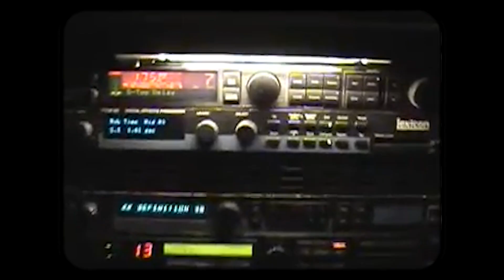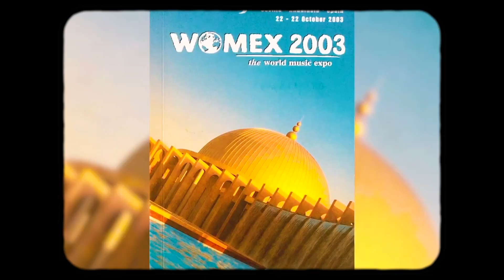30 Years of WOMEX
Celebrating 30 Years of WOMEX in Manchester – Special Anniversary Edition

Since 1994, WOMEX has been the leading platform for global music, bringing together performing artists, industry professionals, and music enthusiasts from around the world. Over the past three decades, it has become a hub for cross-cultural exchange, driving diverse musical expressions onto stages worldwide.

This special 30th-anniversary edition, hosted in Manchester—a city known for its rich musical heritage and cultural diversity—marks a celebration of music, creativity, and community. With performances that challenge the boundaries of genre and tradition, and discussions shaping the future of music, WOMEX continues to push the limits of innovation and collaboration.

Join us as we honor three decades of promoting musical diversity and building global connections through the power of music.

Berlin (1994, 1999, 2000) Brussels (1995) Marseille (1997) Stockholm (1998) Rotterdam (2001) Essen (2002, 2004) Newcastle (2005) Sevilla (2003, 2006, 2007, 2008) Copenhagen (2009, 2010, 2011) Thessaloniki (2012)  Cardiff (2013) Santiago de Compostela (2014, 2016) Katowice (2017) Las Palmas de Gran Canaria (2018) Tampere (2019) Budapest (2015, 2020) Porto (2021) Lisbon (2022) A Coruña (2023) Manchester (2024)

Voiceover by Alexia Pink
Video by WIMM Productions
Production lead by Gideon Elfgen
Prodcued by Piranha Arts